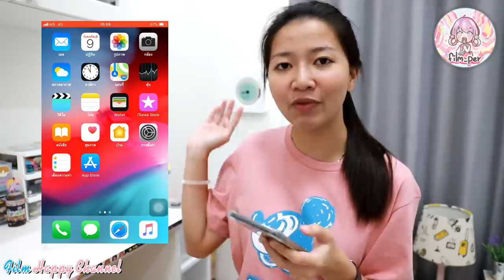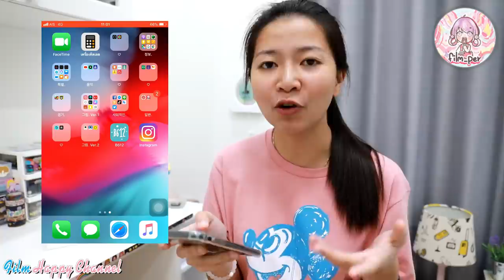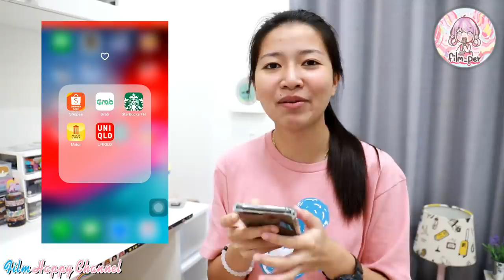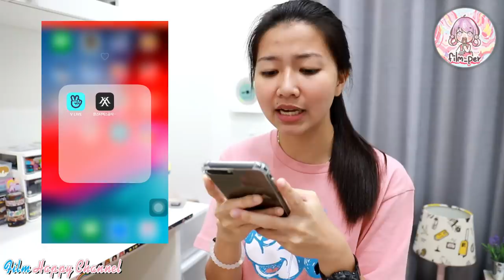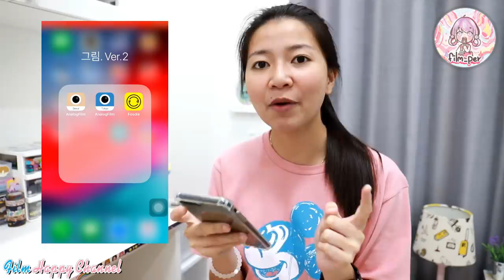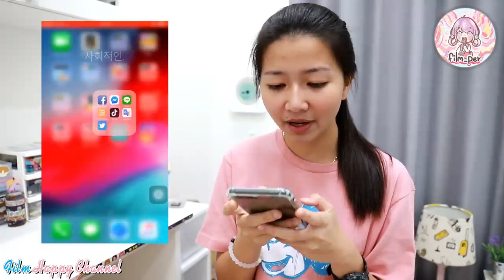What in my phone ? Film Happy Channel